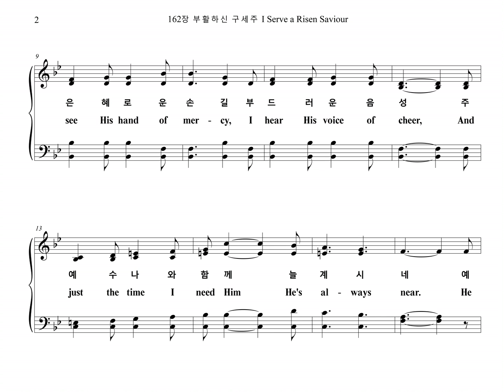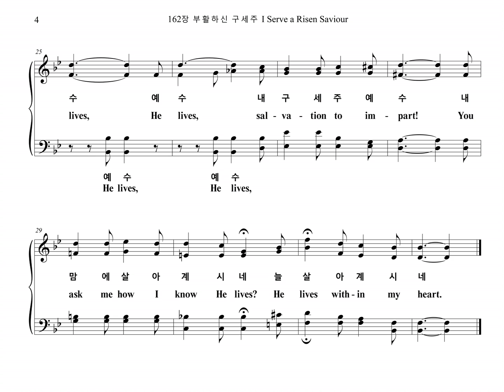162장 부활하신 구세주 I Serve a Risen Saviour (Bass Part)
찬송가 "162장 부활하신 구세주 ACKLEY" Bass Part 입니다.

ACKLEY

1. 부활하신 구세주 나 항상 섬기네
온 세상 조롱해도 주 정녕 사셨네
그 은혜로운 손길 부드러운 음성
주 예수 나와 함께 늘 계시네
예수 예수
늘 살아계셔서
주 동행하여 주시며
늘 말씀하시네
예수 예수
내 구세주 예수
내 맘에 살아계시네
늘 살아계시네

2. 온 세상 살펴보니 주 사랑 알겠네
내 맘이 아플 때도 주 사랑 알겠네
이 세상 풍파 이길 힘주시는 주님
주 다시 영광중에 곧 오시리
예수 예수
늘 살아계셔서
늘 말씀하시네
예수 예수
내 구세주 예수
늘 살아계시네

3. 주 믿는 성도들아 다 기쁜 노래로
주 예수 우리 왕께 다 찬양 드리세
이 세상 소망이요 참 친구 되시는
주 예수 영원토록 찬양하세
예수 예수
늘 살아계셔서
늘 말씀하시네
예수 예수
내 구세주 예수
늘 살아계시네

1. I serve a ris-en Sav-ior,
He's in the world to-day;
I know that He is liv-ing,
what-ev-er men may say;
I see His hand of mer-cy,
I hear His voice of cheer,
And just the time I need Him
He's al-ways near.
He lives, He lives,
Christ Je-sus lives to-day!
He walks with me and talks with me
a-long life's nar-row way.
sal-va-tion to im-part!
You ask me how I know He lives?
He lives with-in my heart.

2. In all the world a-round me
I see His lov-ing care,
And tho' my heart grows wea-ry
I nev-er will de-spair;
I know that He is lead-ing
thro' all the storm-y blast,
The day of His ap-pear-ing
will come at last.
sal-va-tion to im-part!

3. Re-joice, re-joice, O Christ-ian,
lift up your voice and sing
E-ter-nal hal-le-lu-jahs
to Je-sus Christ the King!
The Hope of all who seek Him,
the Help of all who find,
None oth-er is so lov-ing,
so good and kind.
sal-va-tion to im-part!